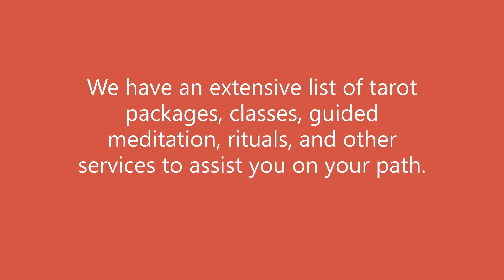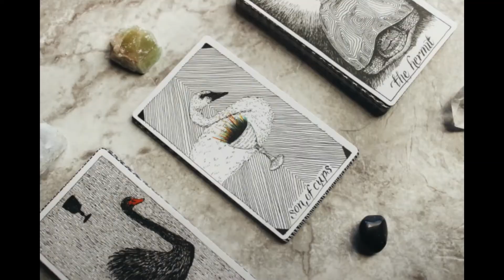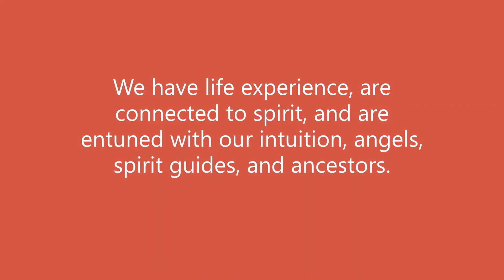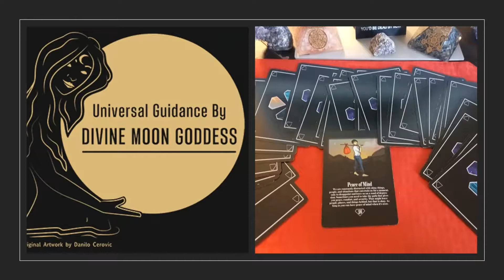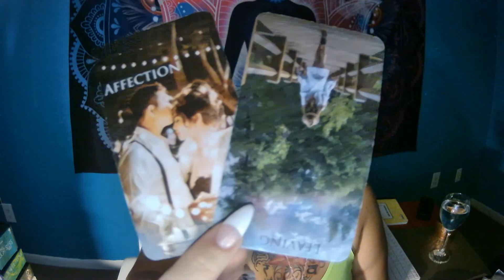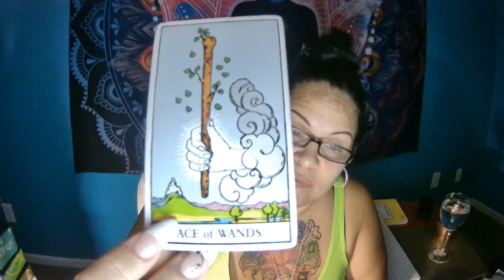♌️Leo - August 2021 You vs Them, Something they are not telling you!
Things I teach & offer:
Psychic Tarot Academy Thursdays @8pm est thru zoom. - -Classes start back October 2021

Mediumship Level 1 Tuesdays @ 8pm est thru zoom  -Classes start back September 9th, 2021

Master Your Shadow Course Wednesdays 8pm est - Next class starts back September 8th 2021